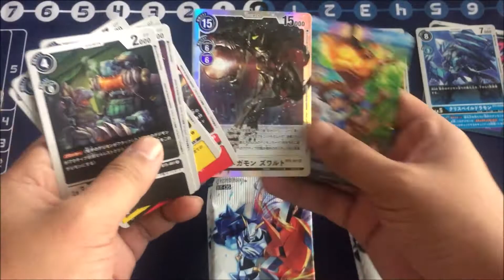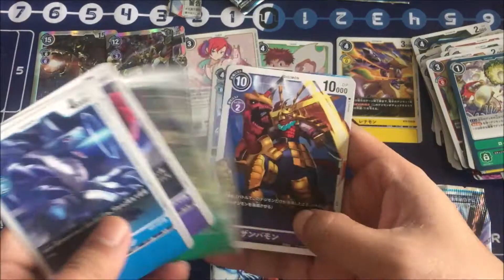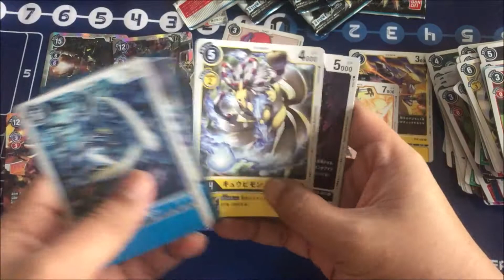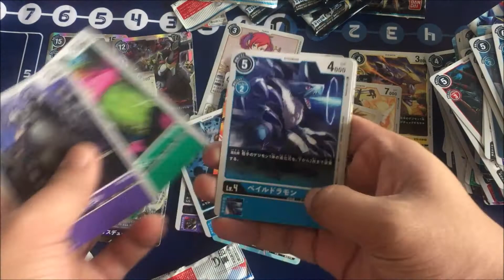Unboxing: Digimon Battle of Omega